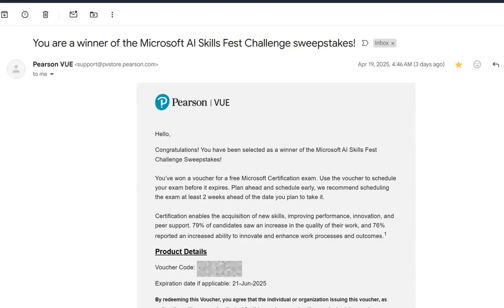How I got 100% discount Voucher for Microsoft Certification | FREE Microsoft Exam Voucher 2025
In this video, I introduce you to Microsoft AI Skills Fest challenge where you can earn a 100% discount voucher for Microsoft certification exams that includes Azure, Data Platform, Power Platform, Microsoft 365 and Security.

Currently Eligible exams include:-

Become a Fabric Data Engineer: Prep for the DP-700 Certification Exam

Extend Microsoft 365 Copilot Chat and Microsoft Teams with agents and apps